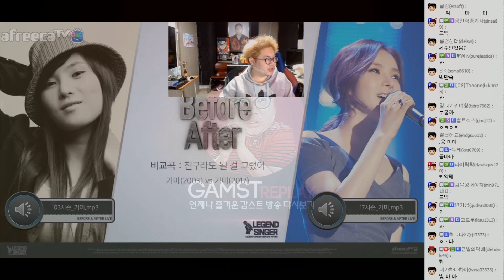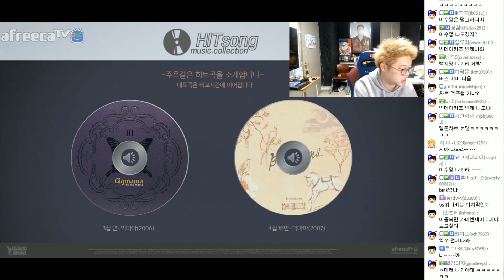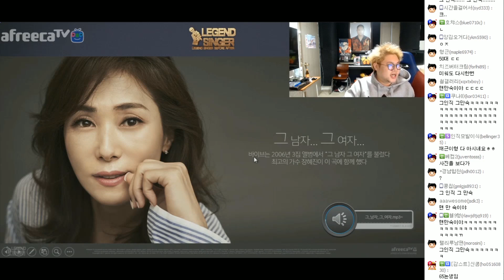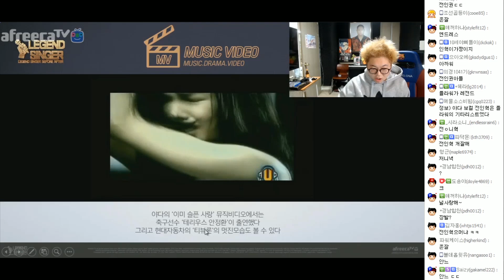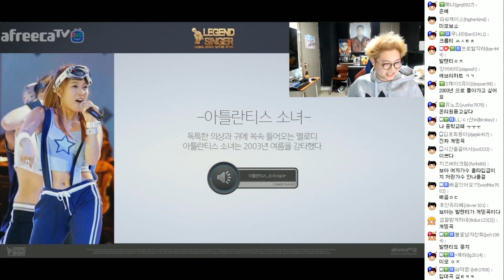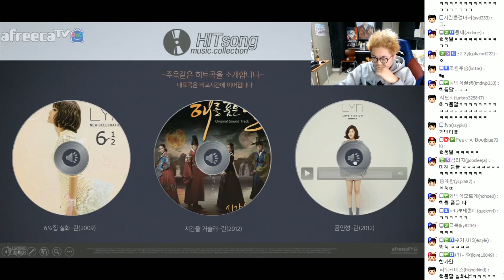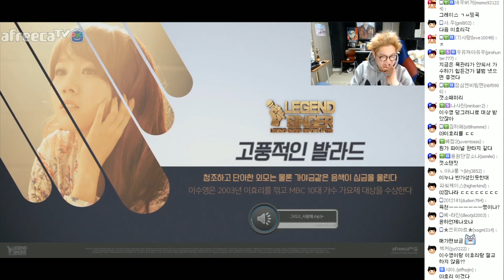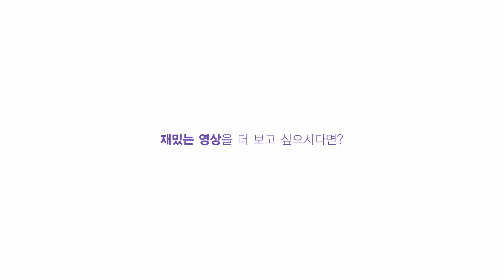감스트 : 레전드 싱어 과거와 현재 시즌2 #4 | 빅마마, 바이브, 야다, 보아, 린, 이수영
레전드 싱어 과거와 현재 시즌2 #4
감스트와 함께 떠나는 추억의 음악 여행!